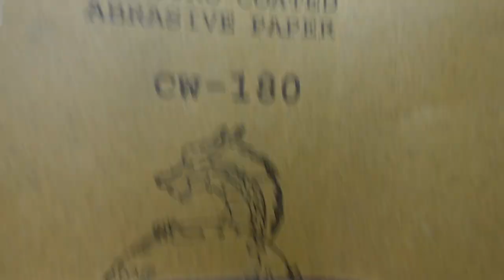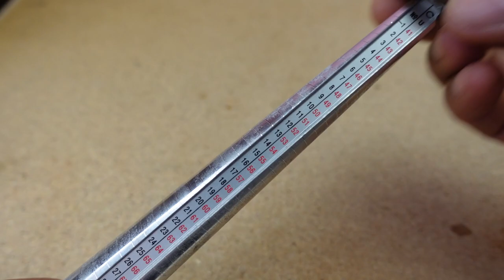How to make a ring using coconut shell and coin | biddi's creativity | ring making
How to make a ring using coconut shell and coin | biddi's creativity | How to make a ring